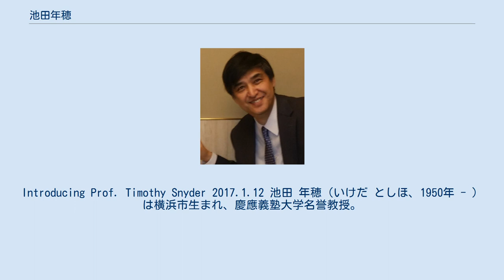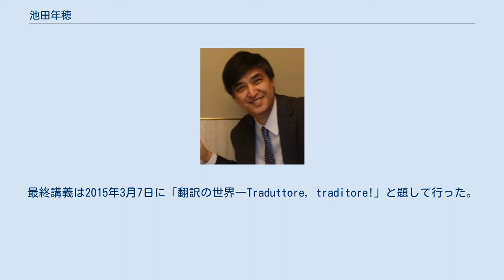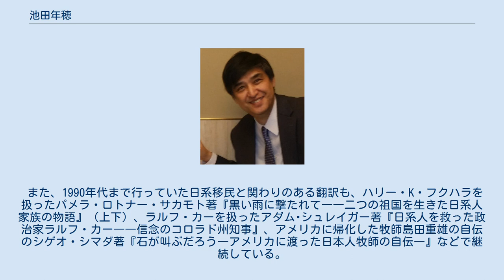池田年穂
Introducing Prof. Timothy Snyder 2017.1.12 池田 年穂（いけだ としほ、1950年 - ）は横浜市生まれ、慶應義塾大学名誉教授。
歴史学者、翻訳家。
専門は、移民論、移民文学、アメリカ社会史。
ティモシー・スナイダーやタナハシ・コーツの著作のわが国における紹介者として知られる。
 東京学芸大学附属高等学校卒業。
慶應義塾大学文学部史学科卒業、同修士課程修了。
海保眞夫、可児弘明らの謦咳に接する。
海保眞夫の遺志を継いで、2009年以降は翻訳にも力を入れるようになる。
論文には移民関係のものが多いが、「福原有信と揺籃期の近代薬事制度」（共著者1名　1997年）は、「日本における化学史文献：日本篇」化学史研究Vol.34 （2007年）にも選ばれている。
 2015年3月に、学内の各種役職、一橋大学・東京外国語大学講師、比較文明学会等の役員などを務めながら、慶應義塾大学の定年を迎えた。
最終講義は2015年3月7日に「翻訳の世界―Traduttore, traditore!」と題して行った。
現在まで日本翻訳家協会評議員。
 ユエンフォン・ウーン著『生寡婦（グラスウィドウ）――広東からカナダへ、家族の絆を求めて』（風響社 557頁. 2003年）の翻訳で Canadian Prime Minister's Award for Publishing （カナダ政府により1988年に創設）を受賞している。
また、「ティモシー・スナイダー著『赤い大公――ハプスブルク家と東欧の20世紀』の翻訳等一連の業績」で2014年度「義塾賞」（慶應義塾により1949年に創設）を受賞している。
 2009年以降の訳書は主に慶應義塾大学出版会から刊行されている。
タナハシ・コーツ著『世界と僕のあいだに』（コーツの初邦訳、原著は全米図書賞受賞作品）『僕の大統領は黒人だった』、ピーター・ポマランツェフ著 『プーチンのユートピア――21世紀ロシアとプロパガンダ』（ポマランツェフの初邦訳、原著は英国王立文学協会オンダーチェ賞受賞作品）、 ジョーン・ディディオン著『悲しみにある者』（原著は全米図書賞、メディシス賞受賞作品）など多数がある。
ゴードン・S・ウッド（ウッドの初邦訳の『ベンジャミン・フランクリン、アメリカ人になる』）、ティモシー・スナイダー（スナイダーの初邦訳の『赤い大公――ハプスブルク家と東欧の20世紀』を一冊目として、『ブラックアース―― ホロコーストの歴史と警告』、『暴政――20世紀の歴史に学ぶ20のレッスン』、『自由なき世界――フェイクデモクラシーと新たなファシズム』、『アメリカの病――パンデミックが暴く自由と連帯の危機』と続けて訳書を刊行している）、マーク・マゾワー（マゾワーの初邦訳とほぼ同時期に『国連と帝国――世界秩序をめぐる攻防の20世紀 』を刊行）などの重要な歴史学者の著書の翻訳も目立つが、対象は、文学、ノンフィクション、伝記など幅広い分野にまたがっている。
 また、1990年代まで行っていた日系移民と関わりのある翻訳も、ハリー・K・フクハラを扱ったパメラ・ロトナー・サカモト著『黒い雨に撃たれて――二つの祖国を生きた日系人家族の物語』（上下）、ラルフ・カーを扱ったアダム･シュレイガー著『日系人を救った政治家ラルフ・カー――信念のコロラド州知事』、アメリカに帰化した牧師島田重雄の自伝のシゲオ・シマダ著『石が叫ぶだろう―アメリカに渡った日本人牧師の自伝―』などで継続している。